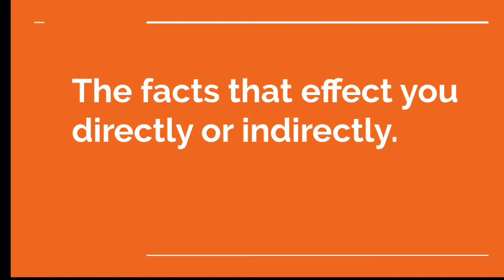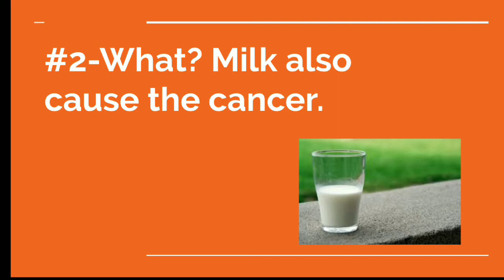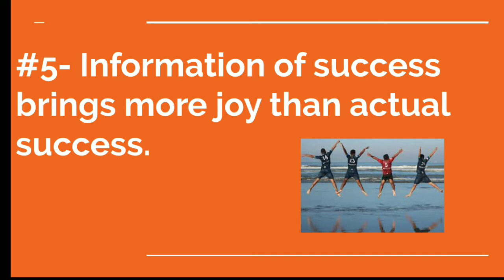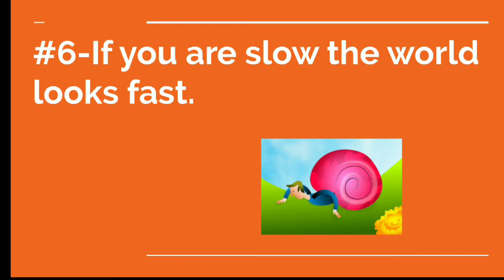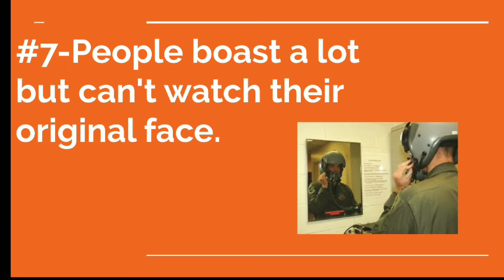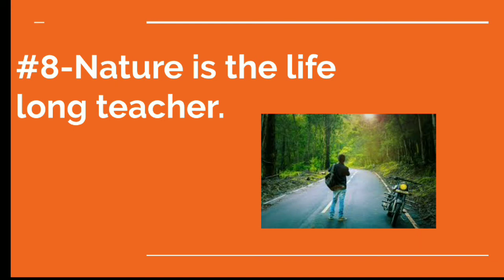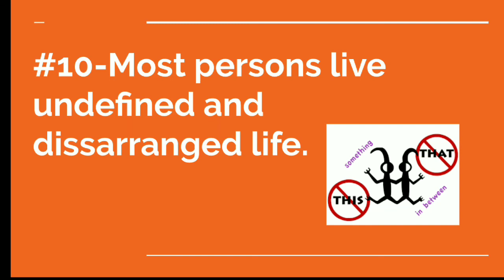How milk causes cancer? |HINDI| दूध से कैंसर!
This channel is all about the different probles and hurdles that come in once life. This channel will continue to give some basic and logical ideas which help to differentiate between right and wrong. This channel gives insight of natural laws which govern and affect our life especially to the young students who are trying to understand the society and life and creating dreams to complete.

Due to global warming and horrifying increasing pollution our milk producing animals are in the contact of dangerous chemicals by consuming chemical mixed river and pond water and the fodder they eat is also produced by using different chemicals. Therefore milk from the animals is not totally safe and even raw milk is more dangerous. Who is responsible for such severe pollution necessarily we the humans?

This vedio contains
1) what is recycling?
2) how milk can cause cancer?
3) where fire festival is celebrated?
4) what is success?
5) Who is fast and who is slow?
6) what is proud?
7) who is the best teacher?
8) who is foolish?